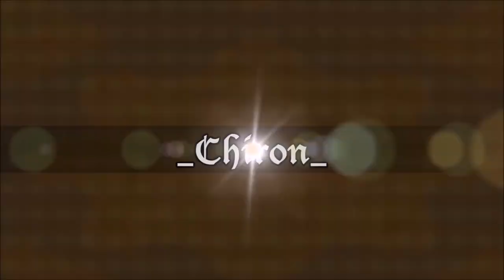AoE II: HD - Invincible Units - Scenario Design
Look ma, I'm invincible!